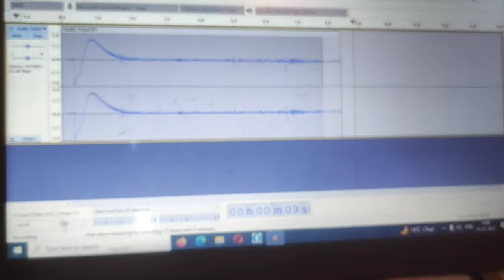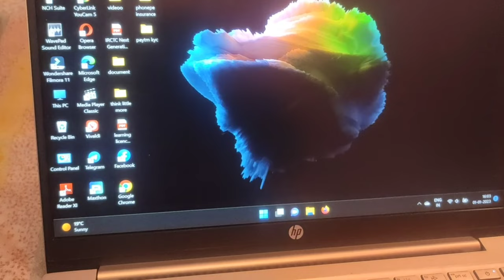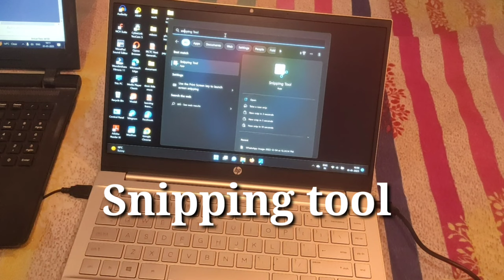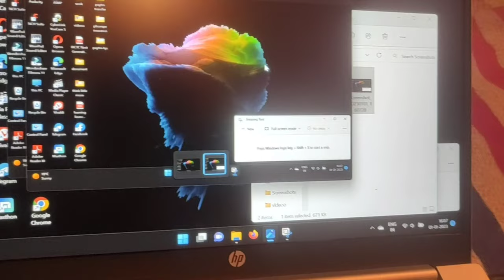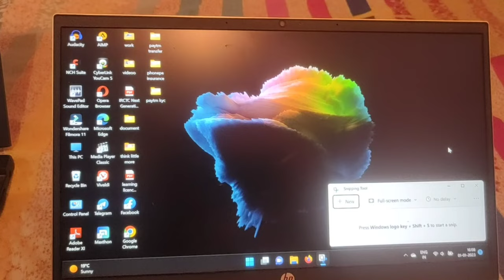How to take screenshot in laptop/computer/pc any Windows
download screenshot
how to take a picture of your computer screen
how to take a picture of your computer screen windows
screenshots in windows
windows screenshot
how to make screenshots
how to take screenshot in laptop
snipping tool,screen capture
windows 10 screenshot
screen shot
how to screenshot on laptop
how to take screenshot on laptop
download screenshot
windows screenshot
screen capture
windows 10 screenshot
screen shot
Screenshot
pc screenshot
pc screenshot shortcut key
How to Take A Screenshot On a Computer or Laptop
स्क्रीनशॉट कैसे लें
स्क्रीनशॉट कैसे लेते हैं